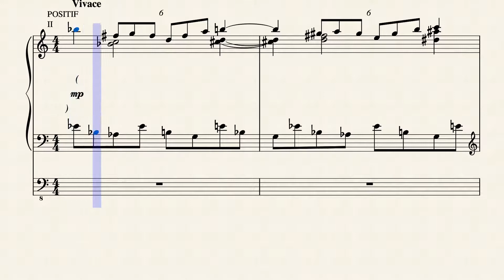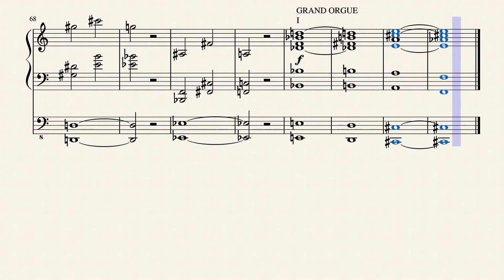Sonatine pour orgue : II. Vivace (2/5) by Anthony Roegiers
Anthony Roegiers